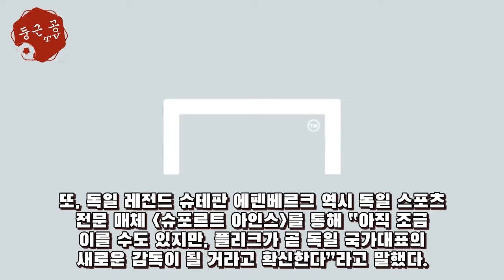플리크 향한 독일 기자의 '황당' 질문, "대표팀도 같이 맡는 건 어때?" - 해외 반응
[골닷컴] 정재은 기자= 한스-디터 플리크 바이에른 뮌헨 감독이 ‘빵’ 터졌다. 16일 오전(이하 현지 시각), 2020-21 분데스리가 4라운드 빌레펠트전을 앞두고 열린 기자회견에서 한 취재진은 플리크 감독에게 “대표팀 감독직도 동시에 맡을 수 있을까?”라고 황당한 질문을 던졌다. ...